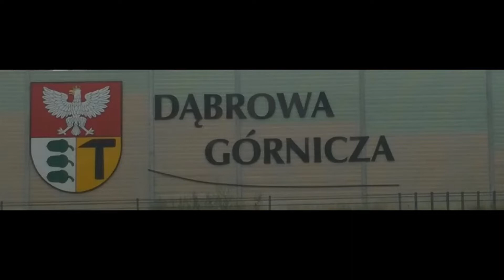Dąbrowa Górnicza: jedziemy za egzaminem...